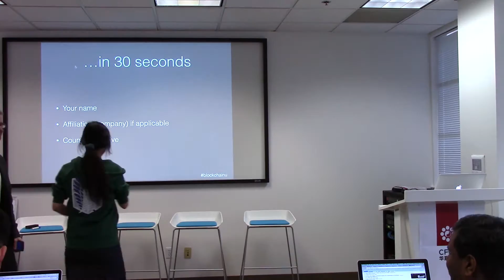Blockchain University: Building Blockchain Products